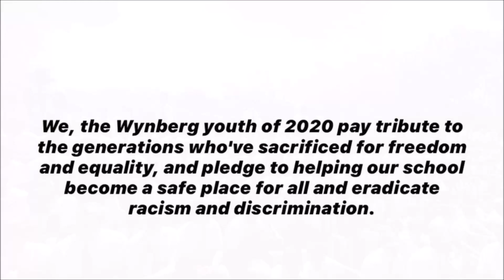WBHS Youth Day 2020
Tuesday 16 June 2020: Saluting and celebrating our youth - we join our Wynberg Gentlemen in their commitment to a School community free from racism and discrimination, powered by mutual respect to a future bright with hope. SuperaMoras ProudlyWynberg ProudlySouthAfrican Follow The Wynberg Way